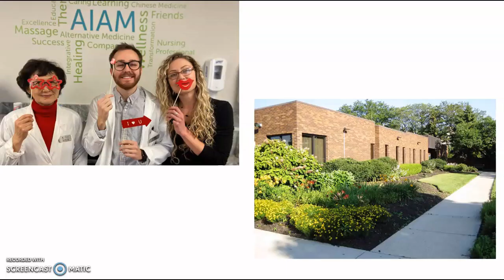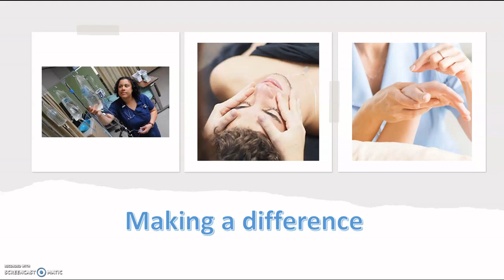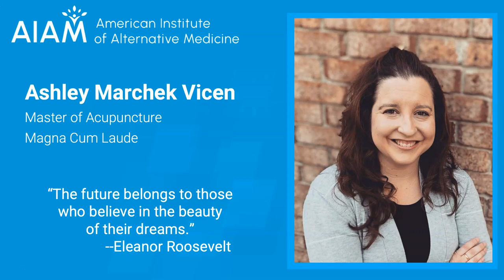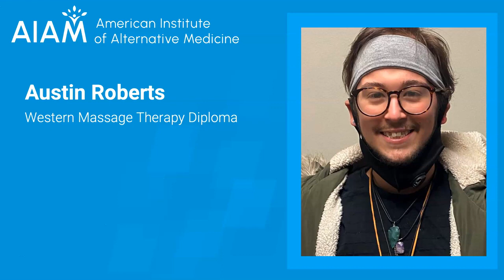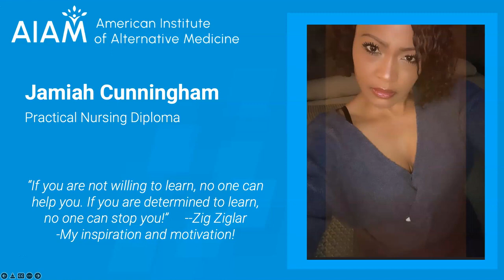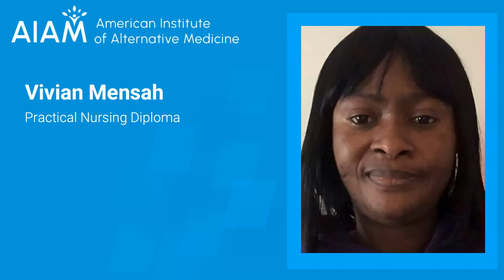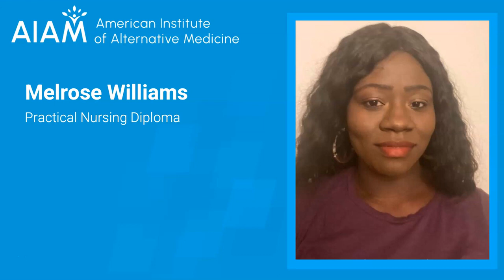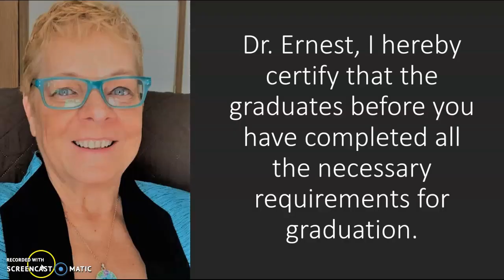January 2022 Commencement Ceremony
This Commencement Ceremony celebrates the achievements of students who graduated in the summer and fall quarters of 2021. Congratulations everyone!